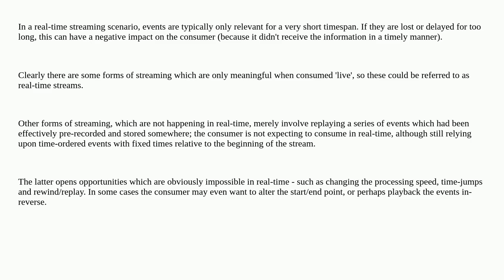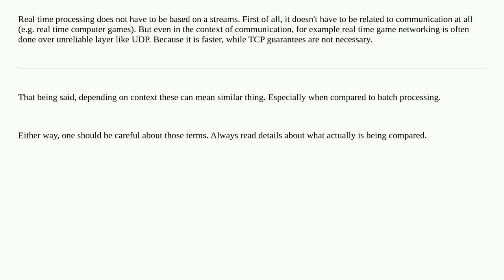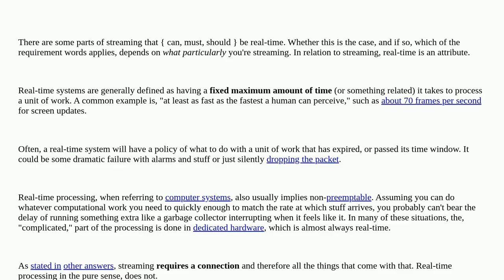Softwareengineering: Is real-time processing a synonym for streaming?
Is real-time processing a synonym for streaming?

A special thanks goes out to the awesome community

  batch stream-processing real-time